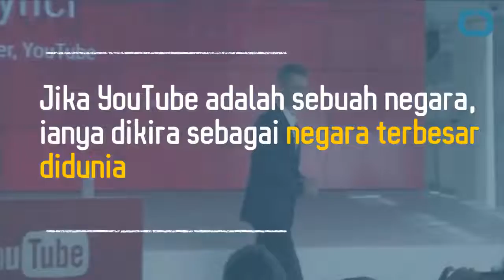Fakta menarik tentang youtube